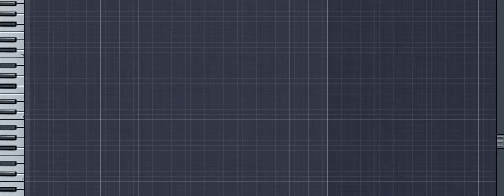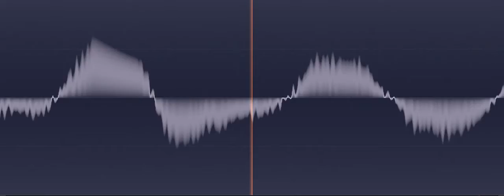Band Gap Ping